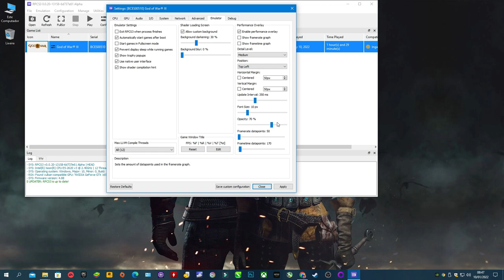God Of War 3 RPCS3 | GTX 1650 Super | Xeon 2620 V3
God Of War 3 RPCS3 | GTX 1650 Super | Xeon 2620 V3 | 16GB - 1080p

00:00 - INTRO
00:05​ - Settings Used
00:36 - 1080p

-  Gravado Com: XBOX Game Bar (Windows 10)

Configurações do PC:
MoBo: KLLISRE X99
CPU: Xeon E5-2620 V3
RAM: KLLISRE 2x8GB 2666Mhz
VGA: Galax GTX 1650 Super EX 4GB
PSU: EVGA 450B 80 Plus Bronze
SSD: KINGSTON 480GB
HDD: HITACHI 1TB
HDD: SEAGATE 250GB
CPU Cooler: Cooler Master Hyper 412R
Case: COUGAR SOLUTION 2
Monitor: Samsung T24C310 24"
SO: Windows 10  PRO 64bits v20H2